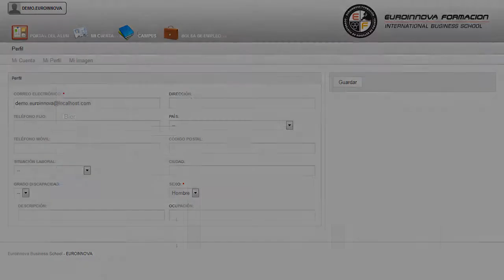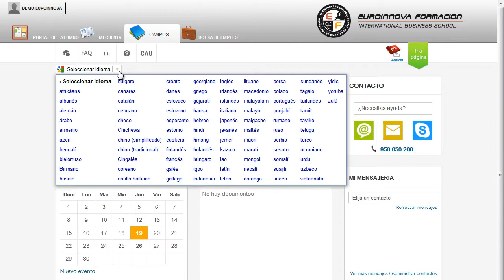Uf1804 Prevencion De Riesgos Laborales Y Medioambientales En - Cursos Online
UF1804 Prevención de Riesgos Laborales y Medioambientales en Sistemas de Aislamientos y Revestimientos (Online)
 Este CURSO ONLINE te ayudará a incrementar tu enseñanza en: su curso, proporcionando una formación en su curso. El presente CURSO ONLINE de Prevención de Riesgos Laborales y Medioambientales en Sistemas de Aislamientos y Revetimientos (Online) se ajusta al itinerario formativo de la Unidad Formativa UF1804 Prevención de Riesgos Laborales y Medioambientales en Sistemas de Aislamientos y Revestimientos certificando el haber superado las distintas Unidades de Competencia en ella incluidas, y va dirigido a la acreditación de las Competencias profesionales adquiridas a través de la experiencia laboral y de la formación no formal, vía por la que va a optar a la obtención del correspondiente Certificado de Profesionalidad, a través de las respectivas convocatorias que vayan publicando las distintas Comunidades Autónomas, así como el propio Ministerio de Trabajo ( Real Decreto 1224/2009 de reconocimiento de las competencias profesionales adquiridas por experiencia laboral). Este CURSO ONLINE le capacitará para el desarrollo de actuciones básicas en: su curso, desarrollará competencias en las diferentes áreas su curso. UF1804 Prevención de Riesgos Laborales y Medioambientales en Sistemas de Aislamientos y Revestimientos (Online) está dirigido a los profesionales del mundo de la instalación y mantenimiento, más concretamente a la instalación y mantenimiento de sistemas de aislamiento térmico, acústico y protección pasiva contra el fuego dentro del área profesional de maquinaria y equipo industrial, y a todas aquellas personas interesadas en adquirir conocimientos relacionados con la prevención de riesgos laborales y medioambientales en sistemas de aislamientos y revestimientos. Desarrolla su actividad profesional en pequeñas, medianas y grandes empresas de los sectores públicos y privados dedicadas a la prefabricación en planta, montaje y mantenimiento de sistemas de aislamiento, exceptuando aquellos destinados a cerramientos y particiones en edificación y obra civil / Experto en riesgos laborales y medioambientales en sistemas de aislamientos y revestimientos / Técnico en prevención de riesgos laborales y medioambientales en sistemas de aislamientos y revestimientos. Si su finalidad es seguir incrementando sus conocimientos en: su curso. UF1804 Prevención de Riesgos Laborales y Medioambientales en Sistemas de Aislamientos y Revestimientos (Online) tiene como objetivos: - analizar las medidas de prevención y de seguridad respecto a las actuaciones de la manipulación de las instalaciones y equipos, contenidas en los planes de seguridad de las empresas del sector. Con este CURSO ONLINE conocerás las claves para UF1804 Prevención de Riesgos Laborales y Medioambientales en Sistemas de Aislamientos y Revestimientos (Online), para que llegues a analizar las normas de seguridad y medioambientales de aplicación en los procesos de montaje y mantenimiento de sistemas de aislamiento, para determinar los criterios y directrices que deben seguirse en las operaciones de montaje y mantenimiento. Entre el material entregado en este CURSO ONLINE se adjunta un documento llamado Guía del Alumno dónde aparece un horario de tutorías telefónicas y una dirección de e-mail dónde podrá enviar sus consultas, dudas y ejercicios.